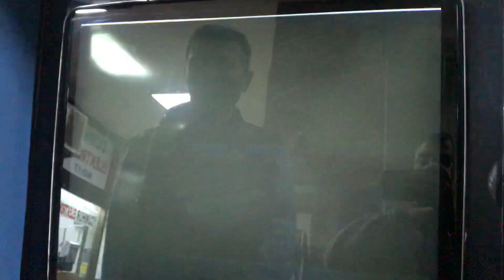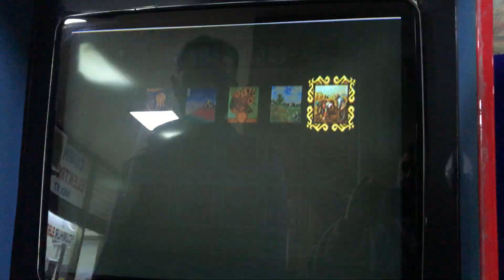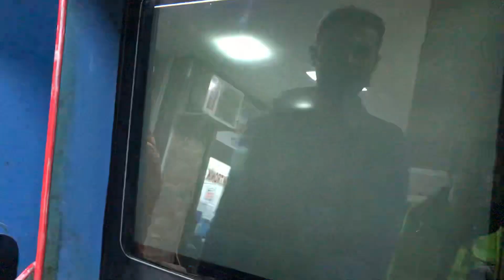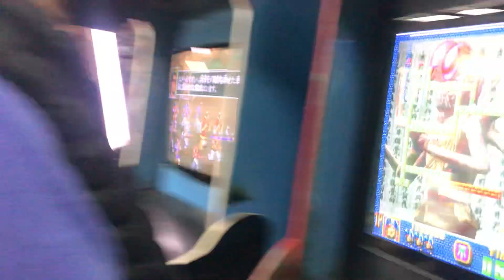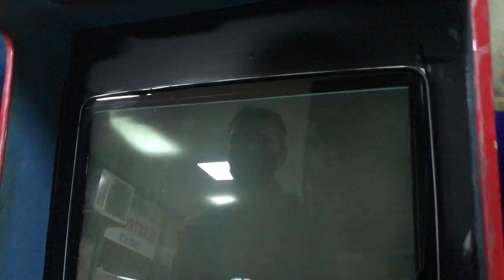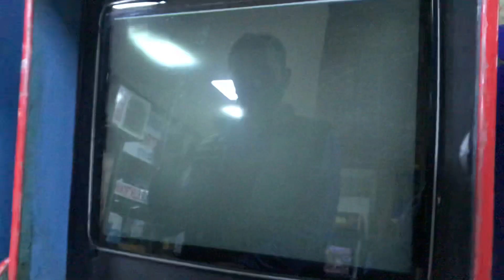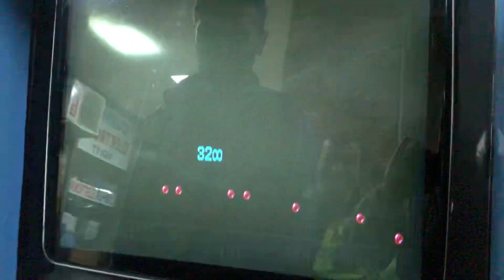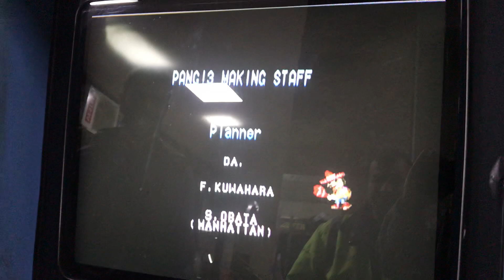PaNG-3 Prof Oyuncu 17Nisan 2022